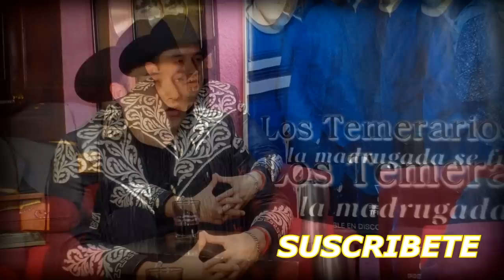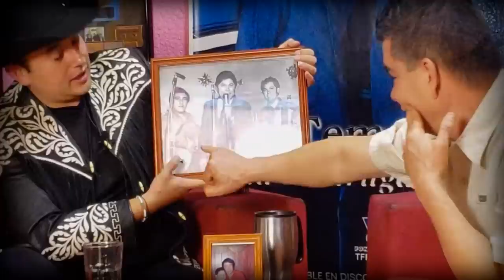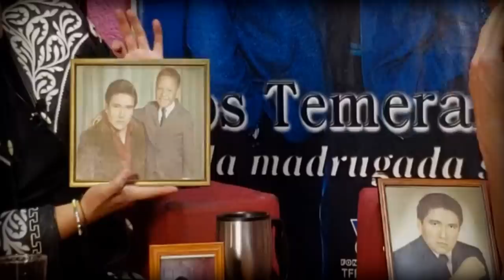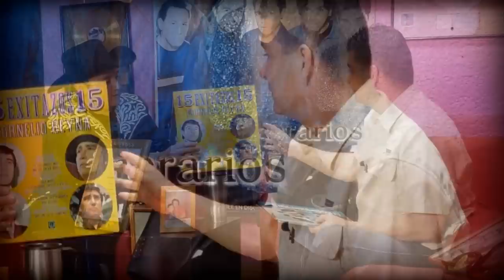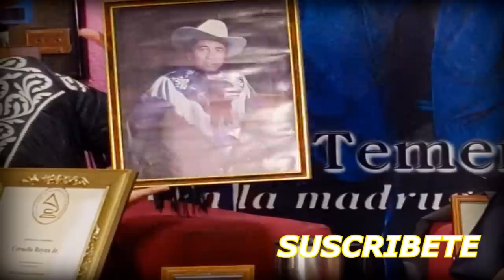Cornelio Reyna platica como se hicieron los Relámpagos del norte